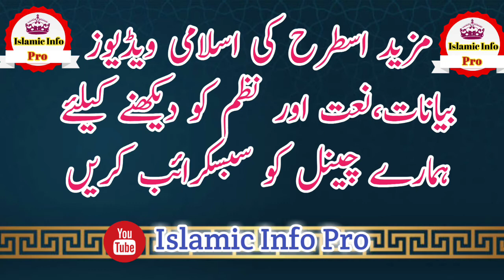Pashto Bayan Da Elam Shawq 2020 | Sheikh M Idrees Sahib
Pashto Bayan Da Elam Shawq | Maolna M Idrees Sahib

Sheikh Idrees Sahib Bayan

Mufti Raheem Dad Sahib

Mufti Taqi Usmani Sahib